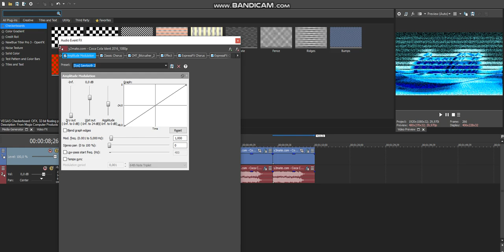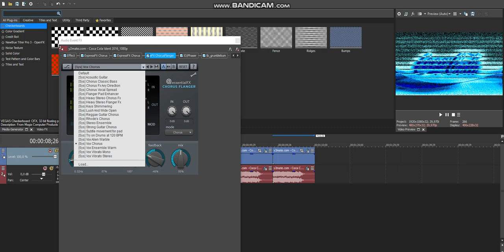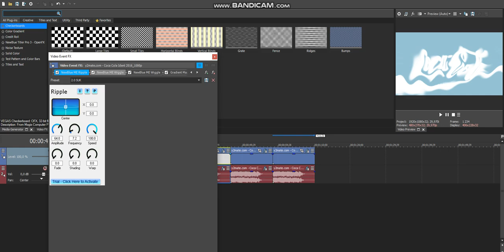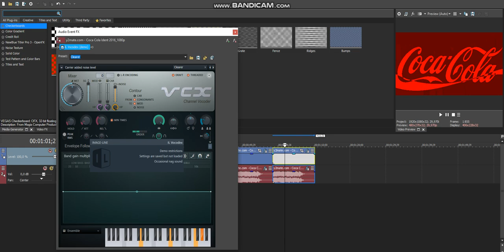How To Make 6 New Effects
Effects:
1. 2.0 Bluestatic DUH
2. DottedBlueWaterLightRays
3. 1.3 Not Sure What I Did To X
4. 2.1 SUK
5. Frostbite Effect 1.0
6. Royal Red Ultra Ensemble